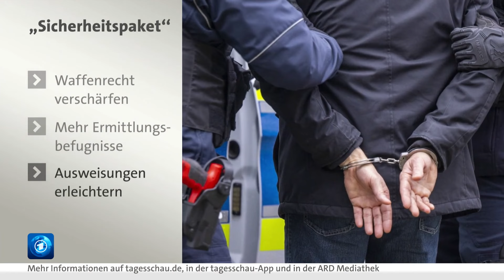Bundestag und Bundesrat stimmen über sogenanntes Sicherheitspaket ab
Das sogenannte Sicherheitspaket sieht im Kern Verschärfungen im Waffenrecht vor, strengere Regeln im Asylrecht und neue Befugnisse für die Sicherheitsbehörden. Im Detail wird es dann aber kompliziert. Das Gesetzespaket umfasst viele Bereiche, und entsprechend breit sind auch Diskussion und Kritik. Heute stimmen Bundestag und Bundesrat über das Gesetzespaket ab.